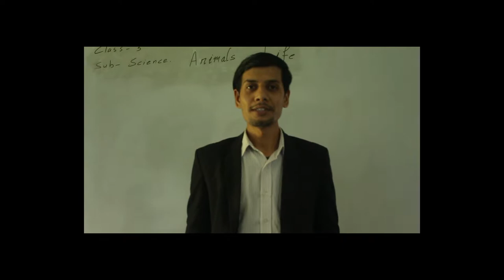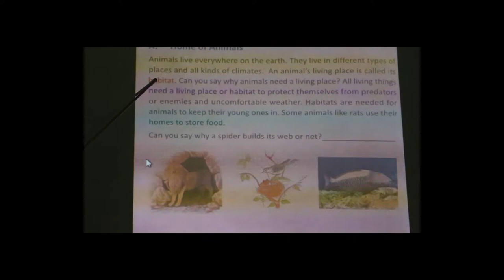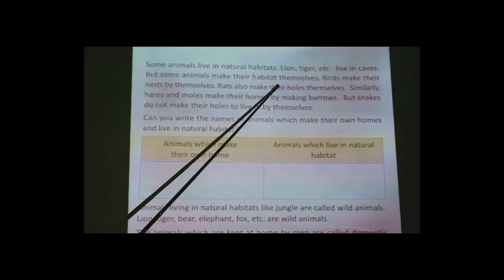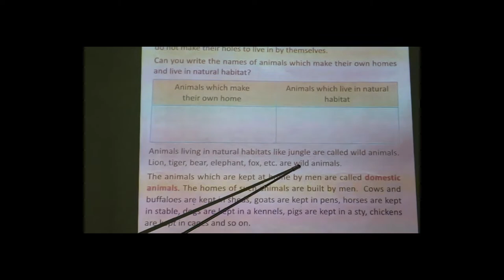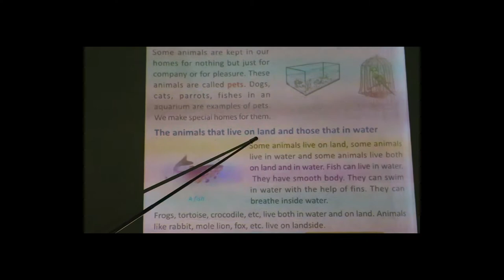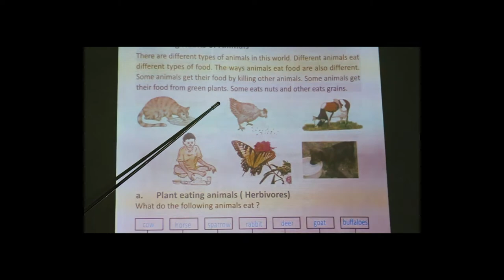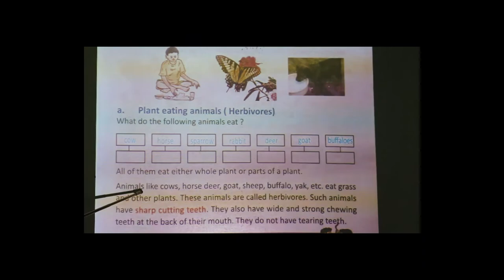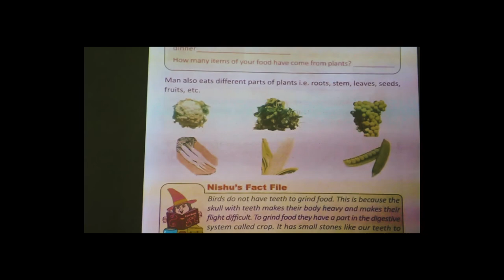CLASS 2 SCIENCE Animal's Life DAY-2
Animal's Life Class 2